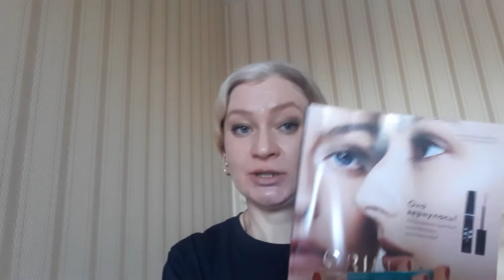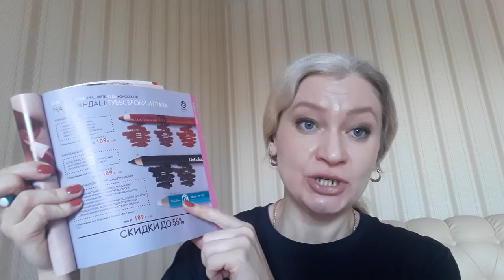Тестирую 41712 Карандаш для стайлинга бровей OnColour Oriflame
Моя группа во Вконтакте всегда самые последние каталоги не только текущие, но и будущие, которые еще не вышли и в них можно заглянуть и познакомиться с будущими новинками